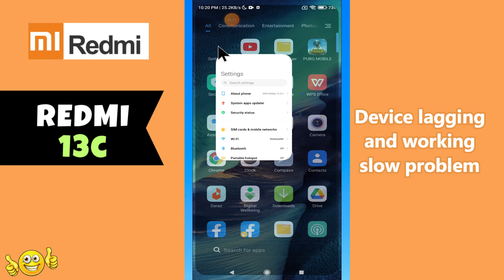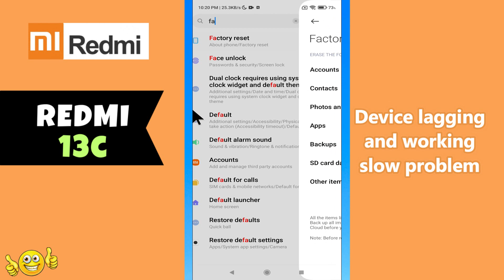Device lagging and working slow problem Redmi 13c || How to solve device issues